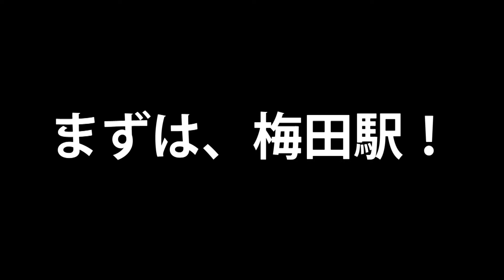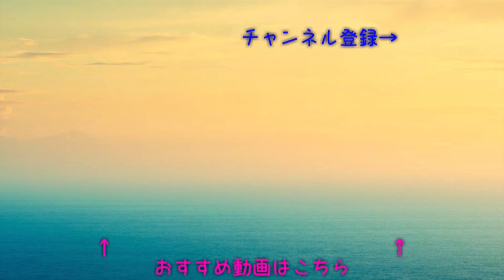色々どこでも鉄道撮影 御堂筋線 梅田駅と本町駅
はーい　鉄道が大好きな鉄ちゃんです！

令和の日に鉄道撮影です！
梅田駅は2019年5月7日撮影
本町駅は2019年5月8日撮影

※一部、LINEの通知ブザーが鳴っているところがあるので気にしないでください。